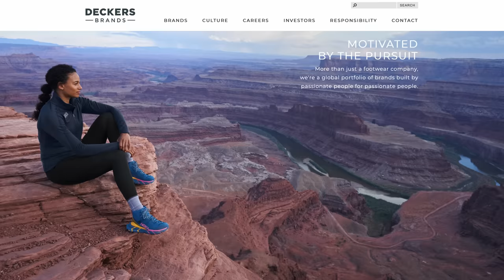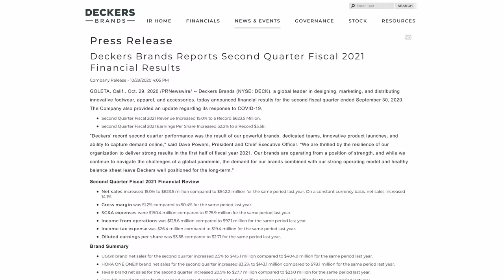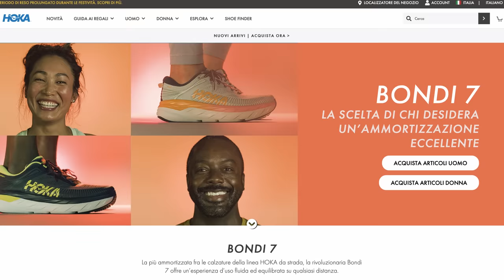Hoka Clifton7 vs Rincon2, le due scarpe più interessanti del 2020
Le Hoka One One Clifton 7 e Rincon 2 sono state lanciate qualche mese fa sul mercato italiano. Nella recensione raccontiamo il comportamento nella corsa e spieghiamo tutte le caratteristiche tecniche di questa scarpa.  Nella recensione raccontiamo in quali condizioni usarle cercando di confrontare le due scarpe. Spieghiamo anche perché il marchio è sempre più cercato e descriviamo quali sono le scarpe più vendute del marchio Americano.

⏱️SINTESI DEL VIDEO⏱️
00:00 Qualità Hoka
00:11 Sigla
00:23 La crescita Hoka nel mondo
03:30 Rincon 2 vs Clifton 7
04:55 caratteristiche generali
06:03 Corse Lunghe
07:10 Clifton 7 in sintesi
09:10 Perché comprare Hoka One One?
10:10 a chi sono adatte?

►Scarpe Allenamento A3: ASICS Dynablast
►Scarpe Intermedie A2: Adidas Boston 9
►Scarpe Gara A1: Vaporfly Next %